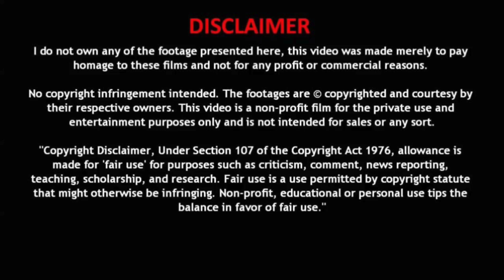Minnal Murali | Official Trailer | Tovino Thomas | Basil Joseph | Sophia Paul | Netflix India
Tovino Thomas
Sophia Paul Presents
Guru Somasundaram
Directed By: Basil Joseph
Executive Producer: Manuel Cruz Darwin
Director Of Photography: Sameer Thahir
Action Director: Vlad Rimburg
Original Background Score: Sushin Shyam
Art: Manu Jagadh
Editor: Livingston Mathew
Written By: Arun Anirudhan, Justin Mathew
Project Designers: Cedin Paul, Kevin Paul
Concept Art & Posters: Sarcasanam
Stunts: Supreme Sundar
Production Controller: Manoj Poonkunnam
Lyrics: Manu Manjith
Post Producer: Aswathi Naduthodi (Vu Talkies)
Vfx: Mindstein Studios
Color By: Redchillies.color
Colorist: Makarand Surte
Sound Design: Nixon George
Re-recording Mixer: Justin Jose, Cas
Superhero Costume: Deepali Noor
Costumes: Melwy J
Makeup: Hassan Vandoor
Chief Associate: Umesh Radhakrishnan
Pro: AS Dinesh, Vazhoor Jose
Associate Directors: Sivaprasad K.V, Sandeep P.S
Stills: Harikrishnan
Trailer Cuts: Ajmal Sabu